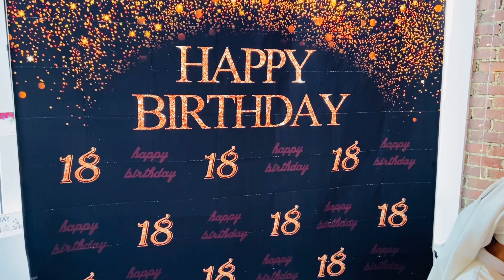Elliah’s 18th birthday Event 🥰❤️🥰9/11/21